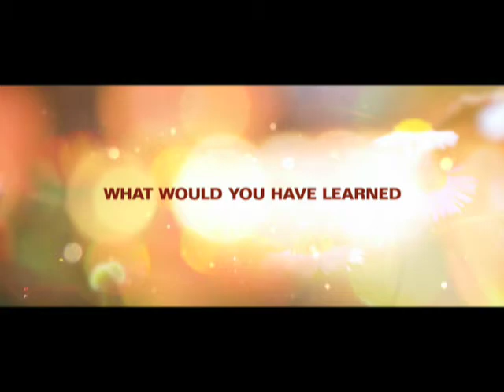Life Before Her Eyes Trailer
Based on the best-selling novel by Laura Kasischke, Life Before Her Eyes is a dramatic thriller about Diana (Oscar-nominee Uma Thurman), a suburban wife and mother who begins to question her seemingly perfect life--and perhaps her sanity--on the 15th anniversary of a tragic high school shooting that took the life of her best friend. In flashbacks, Diana is a vibrant high schooler (played by Evan Rachel Wood of THIRTEEN and THE UPSIDE OF ANGER) who, with her shy best friend Maureen, plot typical teenage strategies--cutting class, fantasizing about boys--and vow to leave their sleepy suburb at the first opportunity. The older Diana, however, is haunted by the increasingly strained relationship she had with Maureen as day of the school shooting approached. These memories disrupt the idyllic life she's now leading with her professor husband Paul and their young daughter Emma. As older Diana's life begins to unravel and younger Diana gets closer and closer to the fatal day, a deeper mystery slowly unravels.